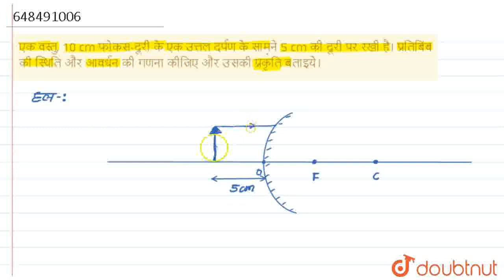एक वस्तु, 10 cm फोकस-दूरी के एक उत्तल दर्पण के सामने 5 cm की दूरी पर रखी है। प्रतिबिंब की स्थिति...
एक वस्तु, 10 cm फोकस-दूरी के एक उत्तल दर्पण के सामने 5 cm की दूरी पर रखी है। प्रतिबिंब की स्थिति और आवर्धन की गणना कीजिए और उसकी प्रकृति बताइये।
Class: 10
Subject: PHYSICS
Chapter: प्रकाश परावर्तन तथा अपवर्तन
Board:FOUNDATION

👉 Have Any Query? Ask Us.